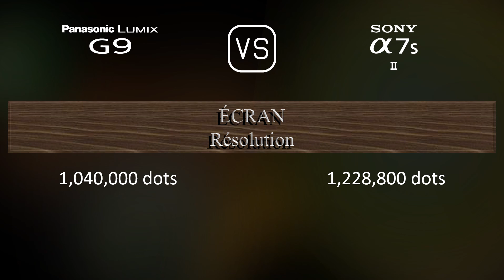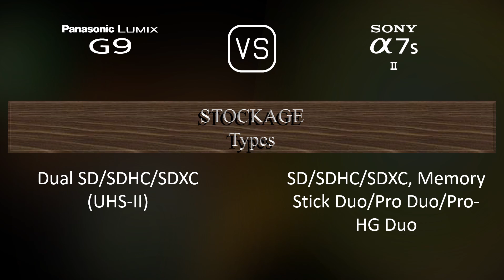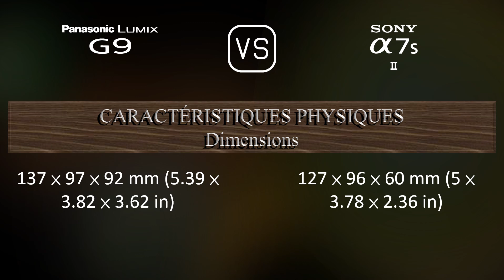Panasonic Lumix G9 vs. Sony A7S II: Une Comparaison de Caractéristiques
Cette vidéo fournit un aperçu des fonctionnalités du Panasonic Lumix G9 et du Sony A7S II dans une comparaison de caractéristiques (comparison of specifications).

00:25 LANCEMENT
00:33 BOÎTIER
00:40 CAPTEUR D'IMAGE
01:01 IMAGE
01:16 OPTIQUE ET MISE AU POINT
01:41 ÉCRAN
01:58 VISEUR
02:13 FONCTIONNALITÉS PHOTOGRAPHIQUES
03:06 FONCTIONNALITÉS VIDÉOGRAPHIQUES
03:20 STOCKAGE
03:24 CONNECTIVITÉ
03:49 CARACTÉRISTIQUES PHYSIQUES
04:07 AUTRES CARACTÉRISTIQUES